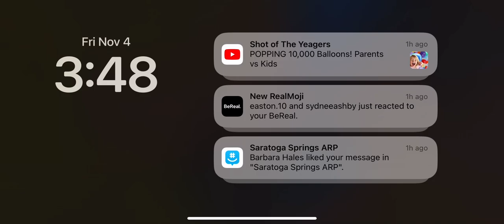Football is the best